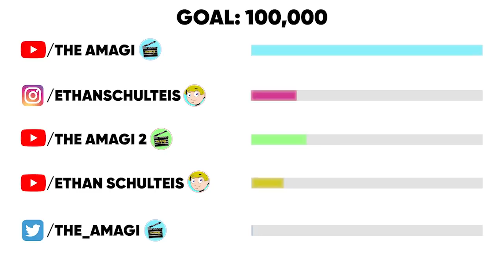The Life Of Yuga Aoyama: The Shining Hero (My Hero Academia)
Yuga Aoyama, also known as the Shining Hero: Can't Stop Twinkling, is a student in Class 1-A at U.A. High School, training to become a Pro Hero.

CHAPTERS

00:00:00 Intro
00:00:39 Background
00:00:57 Entrance Exam Arc
00:01:18 Quirk Apprehension Test Arc
00:01:28 Battle Trial Arc
00:01:42 U.S.J. Arc
00:01:56 U.A. Sports Festival Arc
00:03:03 Vs. Hero Killer Arc
00:03:38 Final Exams Arc
00:04:38 My Hero Academia:Two Heroes
00:04:47 Forest Training Camp Arc
00:08:25 Hideout Raid Arc
00:08:55 Provisional Hero License Exam Arc
00:12:48 Shie Hassaikai Arc
00:13:49 Remedial Course Arc
00:15:39 U.A. School Festival Arc
00:17:12 Pro Hero Arc
00:17:47 Endeavor Agency Arc
00:18:19 Paranormal Liberation War Arc

CREDITS

PRODUCER: @AmagiPublishing
NARRATOR: @Adrian Apolonio
EDITOR: @Imubi5